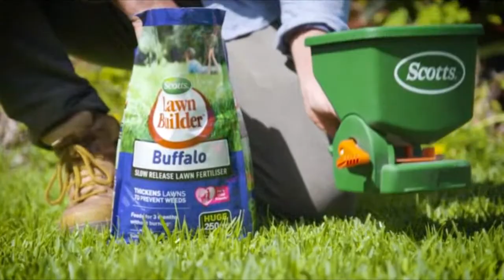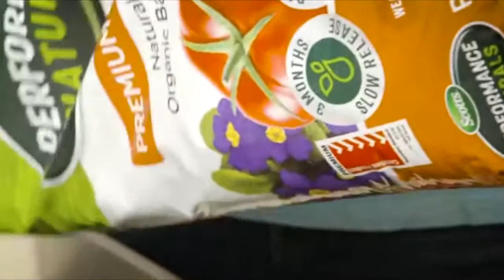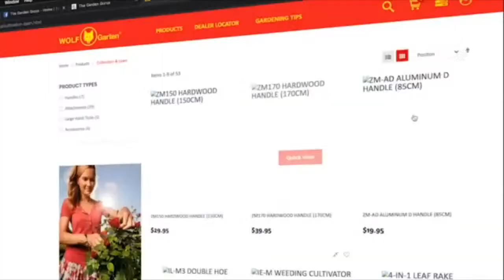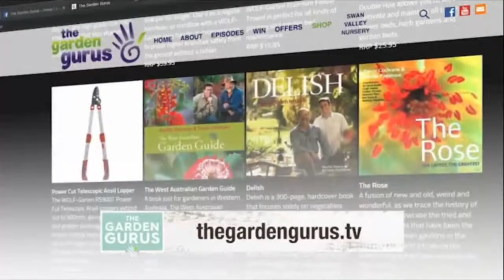GROWING CAMELLIAS || The Garden Gurus LIVE with Greg Neighbour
Join host Sue McDougall for another episode of The Garden Gurus LIVE!

On today’s show:

- The fantastic Greg Neighbour will join us to show you how to grow your own camellias

- Our good friend David Van Berkel will share the Garden Express Offer of the Week

Don't forget to ask your gardening questions in the comments below, along with your location.